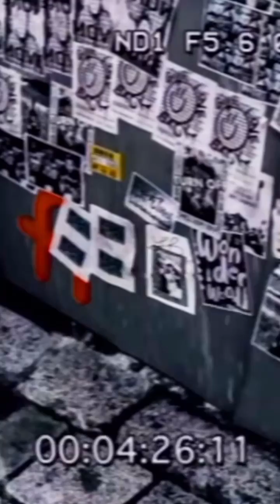21 ธันวาคม 2565